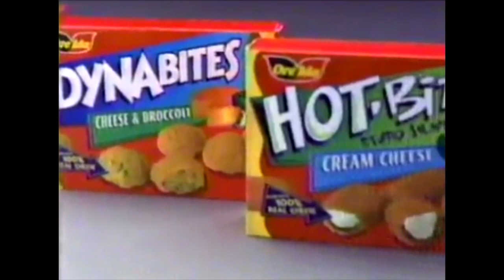OR IS IT DA PIZZA BAGEL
I love this source. Will use again. 8.8/10 - IGN